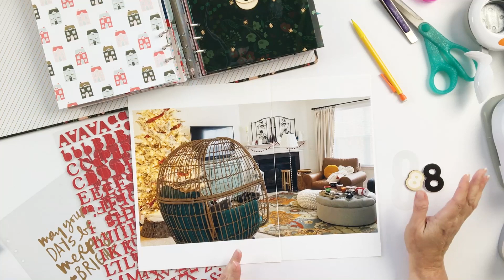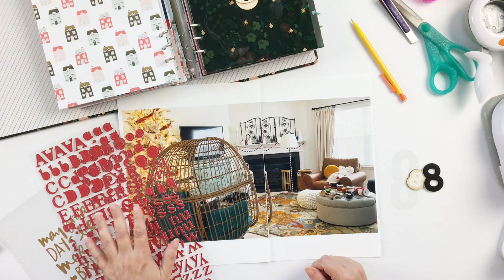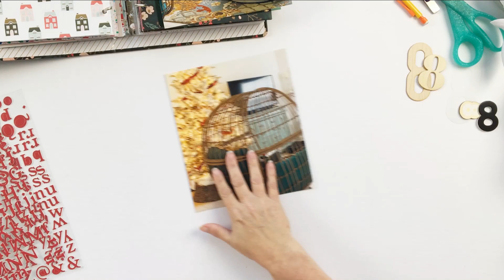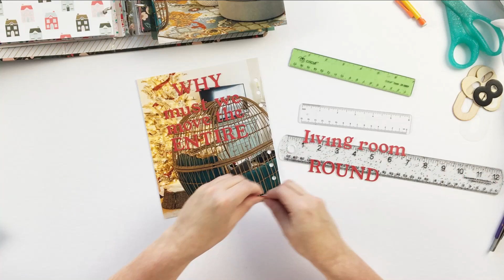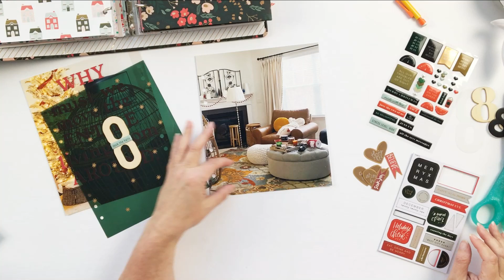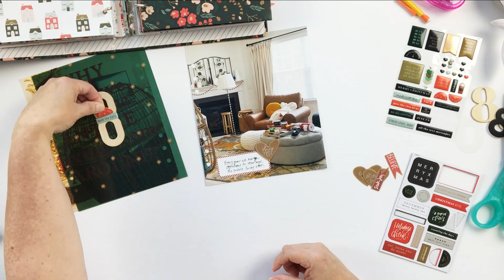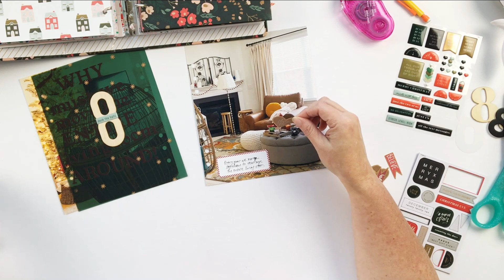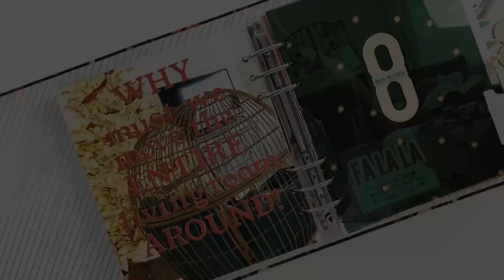December Daily 2022 Day 08 | Moving the Living Room Around With Ali Edwards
Hi friends, today I am sharing Day 08 in my 2022 December Daily! I've used mostly Ali Edwards December Daily products plus an alphabet set from Pinkfresh Studio to tell the story about how it always seems we move the entire living room around just for the Christmas tree!

~Theresa